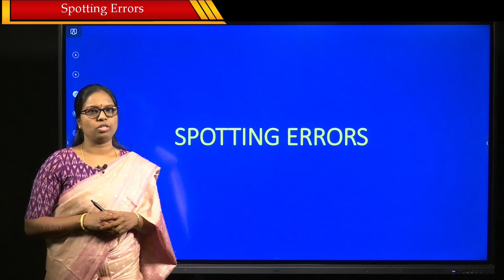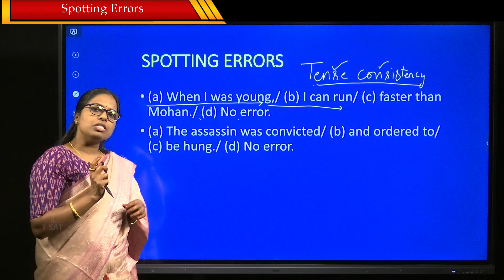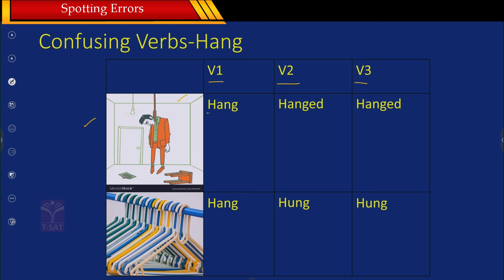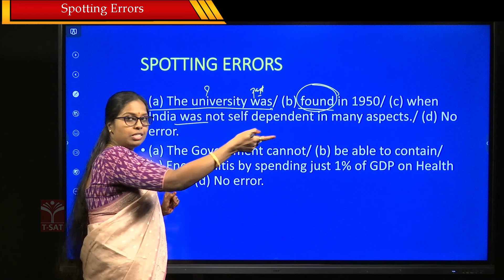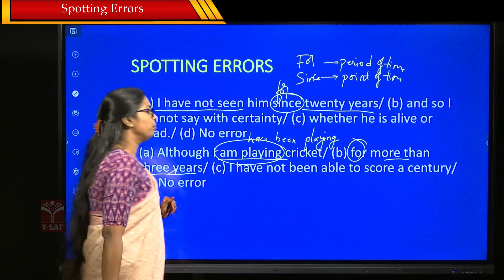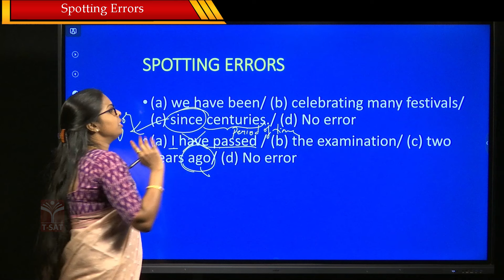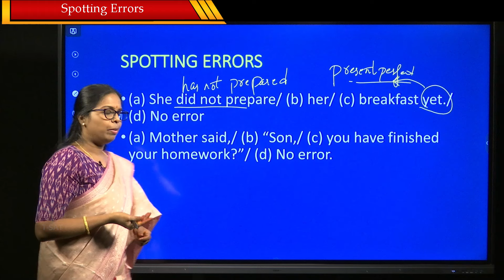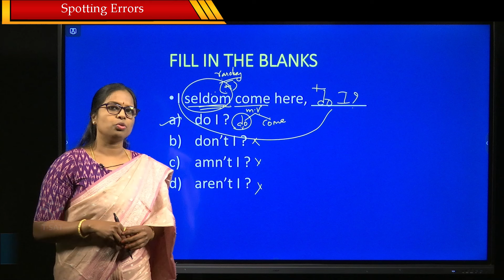General English (QT) : Spotting Errors || TGPSC || Group-1 Mains || T-SAT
T-SAT Network Digital Classes are Now Available on Following Platforms:

👉Install T-SAT App:
1. For Android Users: Play Store
2. For Apple Users: AppStore